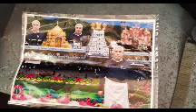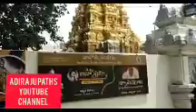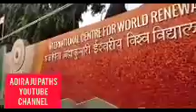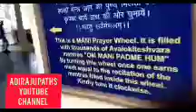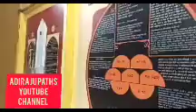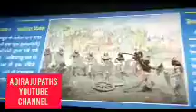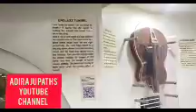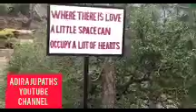BoatrideatSiddipet# , messages comments# communication# at various occassions tours culmination#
Adiraju Udaya Bhaskar,B Com .. Diploma in Computer Applications...PG Diploma in Foreign Trade Management, Event Organizer, Tuition Master, Speaker, Author of 50 books. various
 Philosophy,
social aspects,
flow of thoughts,
smart way of thinking,
 analytical approach,.
Meditation,
Yoga, Peace of Mind,
Love towards Nature,.
Human conditioning,
Belief systems
Psychology
Motivational videos
Comedy
Films
Tour and travel
DEVOTIONAL
LIFE
BURNING TOPICS
NEWS REVIEWS
GENERAL KNOWLEDGE
CURRENT AFFAIRS
JOURNEYS
HUMAN CONDITIONING
MATHEMATICS
FUN
FOOD
HEALTH
Please see  all my videos

Share  to your relatives my videos
Forward my videos to your friends

Subscription is free to you
I am covering all topics
Pl see Full length.
This channel is  merged with Adiraju Paths

Regards
Adiraju udaya Bhaskar